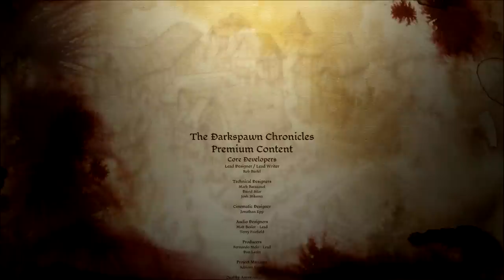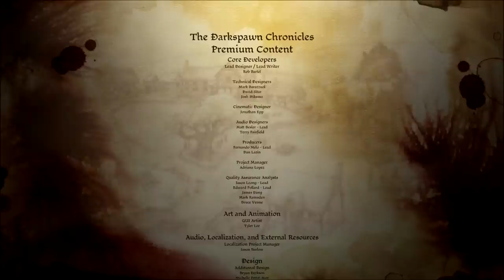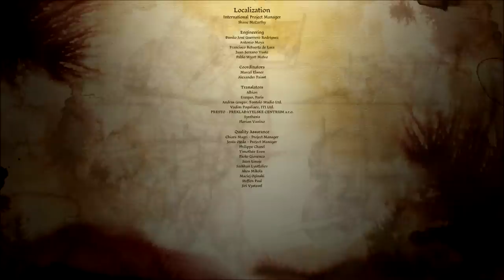Let's Play Dragon Age: Origins Part 117 - Kill Alistair!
In this part, we must defend the Archdemon from the evil Grey Wardens!  After all the tasks we have done to overtake Denerim, it looks like the Archdemon still cannot manage to do this by himself, so it is up to us to protect his sorry ass.  Also, since when was this fight so tough from the other side?